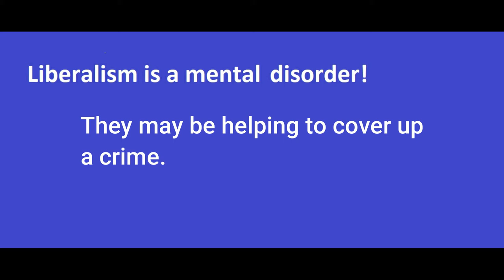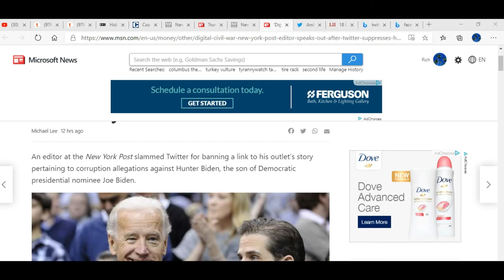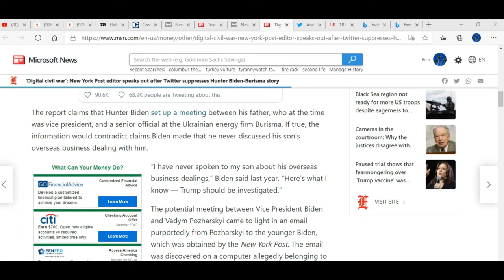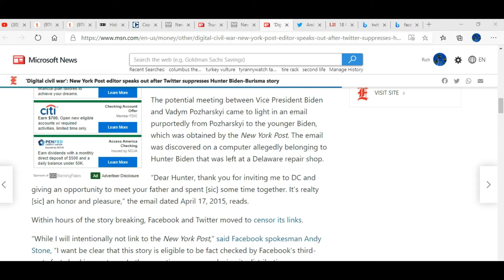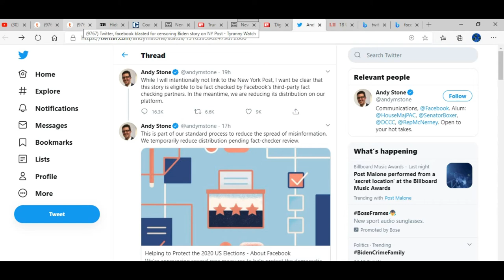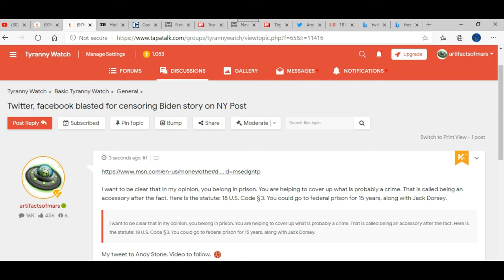Twitter, Facebook censor hot story about Biden and his son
A story about Joe Biden and his son and the Burisma scandal was featured on the NY Post, but is being censored by Facebook and Twitter. An editor for the NY Post has blasted them for the censorship.